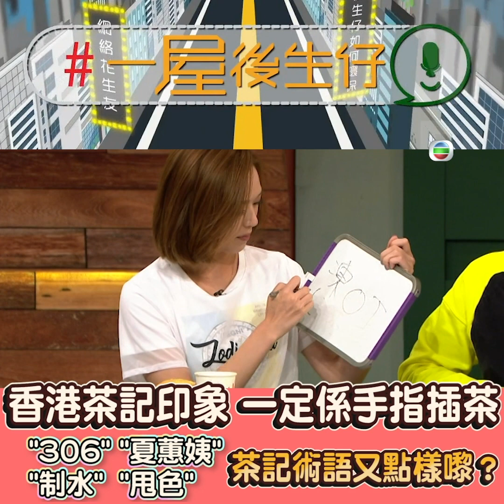一屋後生仔 | 香港茶餐廳文化Challenge | 術語 | 夏蕙姨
以前嘅茶餐廳會出現好多術語，例如”靚仔”即係白飯；“肥妹”即係熱朱古力，呢啲術語可以提高落單效率，但係而家嘅茶記已經愈嚟愈少聽到⋯
一班後生仔對茶餐廳文化嘅認識都唔少，Enson最深刻印象就係伙記拎水時總會插手指入杯；Joey就覺得耳仔掛筆先至係最Iconic，兩樣都係好有畫面嘅茶記印象！波波仲準備咗幾條茶餐廳術語Q&A Challenge同大家玩，原來最難Get到嘅術語竟然係“敗家仔”同“夏蕙姨”！

佢哋雖然無解釋到，但其實“敗家仔”即係飲品X華田（「賣田」的意思即守不到祖業）⋯ 至於“夏蕙姨”點解係西多士？ 典故來源於夏蕙姨以前一段情史，有興趣可以Search吓吖！
一屋後生仔｜逢星期六 下午 12:30｜翡翠台
記得上返myTV SUPER重溫返其他內容啦！